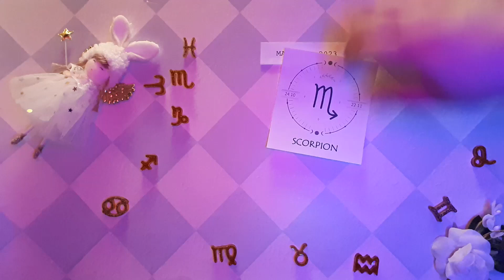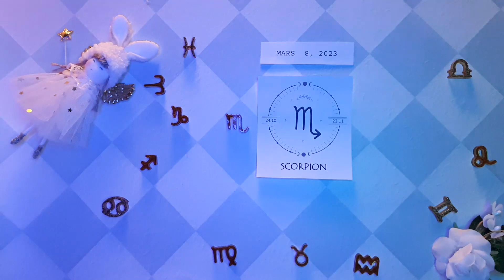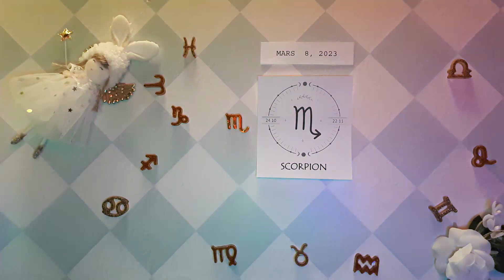❤️ Horoscope Scorpion pour aujourd'hui 8 Mars 2023 ♏ horoscope du tarot quotidien Scorpion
Horoscope Scorpion Aujourd'hui 8 mars 2023
Horoscope du jour Scorpion 8 mars 2023,
Horoscope Scorpion 8 mars 2023,

horoscope d'amour mensuel Scorpion
Horoscope d"amour unique Scorpion 2023
Horoscope amour Scorpion aujourd'hui demain
Horoscope des relations Scorpion
Scorpion aime la vie aujourd'hui
Horoscope de l'amour Scorpion 2023
Horoscope du jour du Scorpion
L'Attraction du Zodiaque chanel
Horoscope d'amour Scorpion Scorpion aujourd'hui
Horoscope de l'amour Scorpion mars 2023
Horoscope d"amour unique Scorpion aujourd"hui
Horoscope d'amour Scorpion hebdomadaire
Horoscope Scorpion amour 2023
Horoscope Scorpion aujourd'hui
Horoscope Scorpion demain amour
Horoscope Scorpion demain carrière
Horoscope Scorpion demain astroved
Horoscope Scorpion demain astroyogi
Horoscope Scorpion demain prokerala
Horoscope Scorpion la semaine prochaine
Scorpion après-demain
Tarot Scorpion demain
Scorpion demain astrostyle
Horoscope Scorpion demain en hindi
Horoscope Scorpion mensuel

Horoscope,
lecture de tarot,
horoscope gratuit,
horoscope du jour du Scorpion 8 mars 2023,
lecture du Scorpion,
horoscope du jour du Scorpion aujourd'hui 8 mars 2023,
horoscope Scorpion,
Scorpion 8 mars 2023,
nadiya shah,
Scorpion,
Tarot,
horoscope quotidien,
horoscope Scorpion pour aujourd'hui,
horoscope du jour Scorpion,
horoscope pour aujourd'hui Scorpion,
horoscope aujourd'hui Scorpion,
horoscope quotidien du Scorpion aujourd'hui,
Scorpion aujourd'hui,
horoscope aujourd'hui,